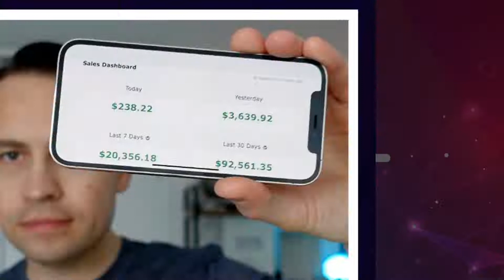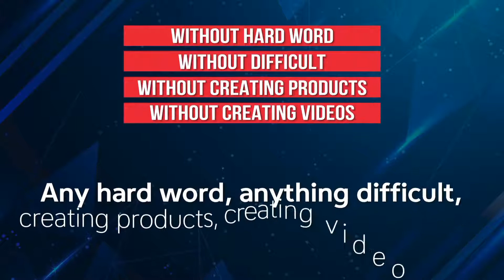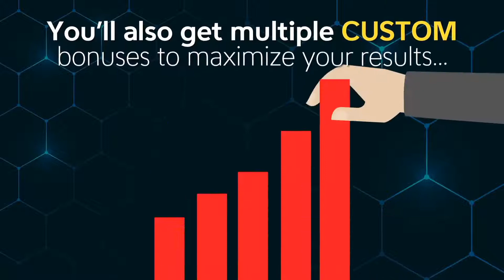Traffic Beast)💲500 daily😲 unlimited Free buyer traffic to your AFFILIATE links Free Traffic software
CLICK Link below to get Traffic Beast

The secret to cashing in online is to give people what they want.

Build an absolutely massive list of raving subscribers at the same time …

And make up to $500 per person WITHOUT selling a thing!

TRAFFIC BEAST includes multiple PREMIUM softwares you can giveaway

for free.

WITH DFY landing pages that promote those giveaways and build your list

You won’t need a website, sales pages, products of your own …

Or EVEN to pay for hosting … ALL of that is included!

Just log in and watch the commissions flood your account beginners Friendly

AFFILIATE Marketing and make money online 2021

CLICK Link FOR more INFO On Traffic Beast

CHECK OUT HOW TO BUILD AUTOMATED DROPSHIPPING STORE WITHOUT SPENDING MONEY ON HOSTING OR EXPENSIVE APPS 💲1000